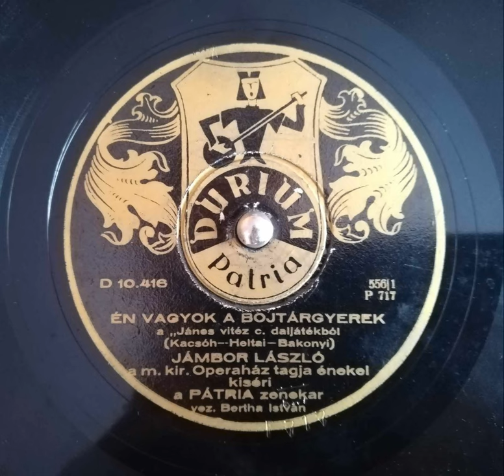Jámbor László : Én vagyok a bojtárgyerek - a ,, János vitéz " c. daljátékból